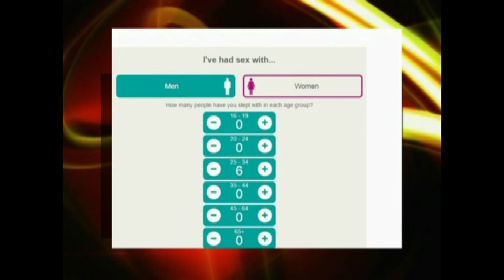Sexo con Robertha: Especial de Preguntas y Respuestas 13 (PROGRAMA COMPLETO)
Robertha Medina Psicóloga y Sexóloga dando respuesta a tus preguntas.